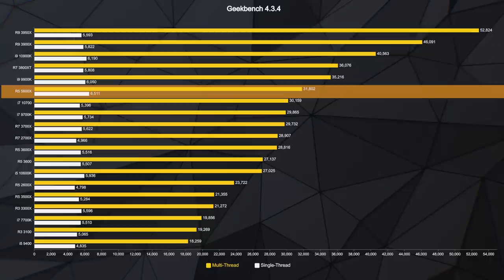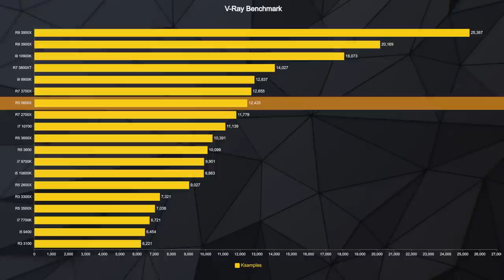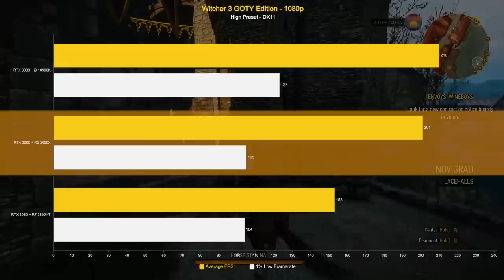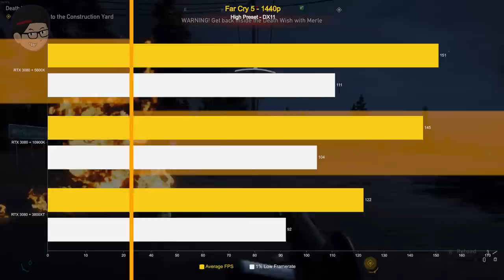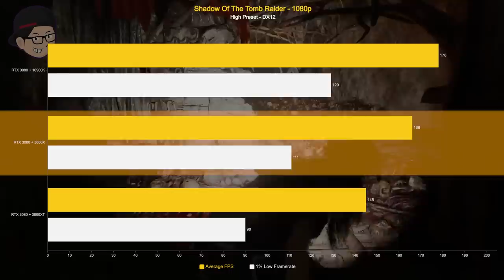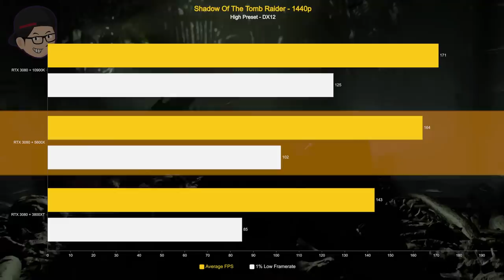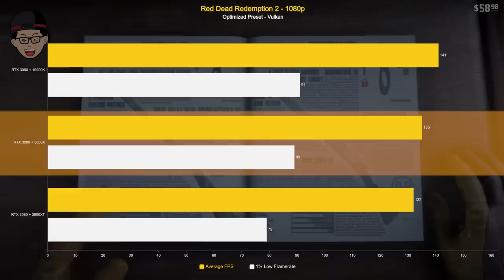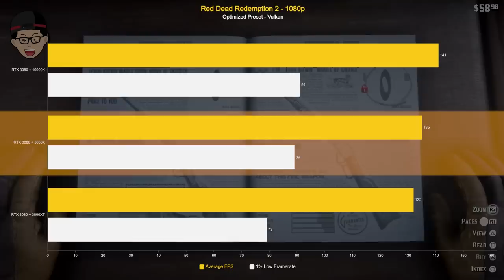Berakhirnya Intel - Review AMD Ryzen 5 5600X - CPU Gaming Mainstream